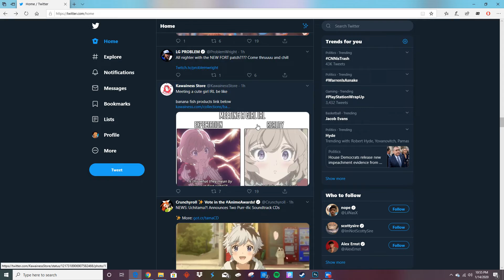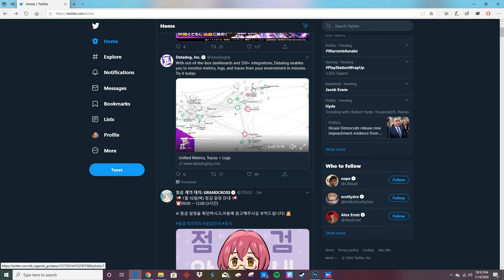🚨 BREAKING NEWS 🚨 PRE-REGISTRATION IS AVAILABLE NOW FOR GLOBAL 7DSGC!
You read the title of this video. So what are you waiting for? GO AND REGISTER NOW! 😠

➤ If You Have Something to Say. Be sure to Post in the Comments. 👇🏽🤨